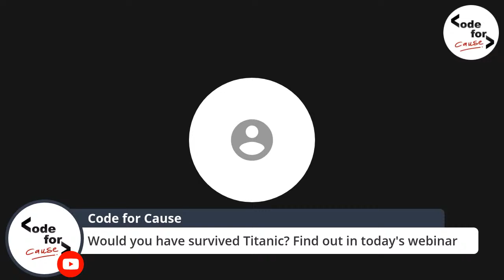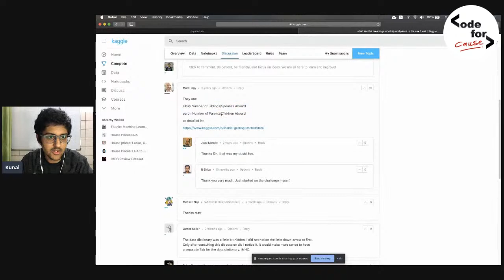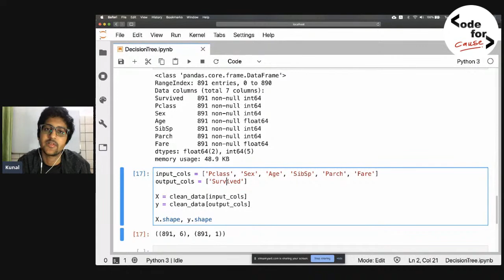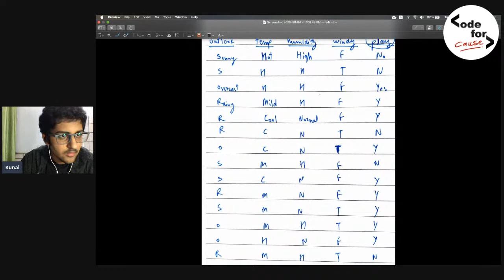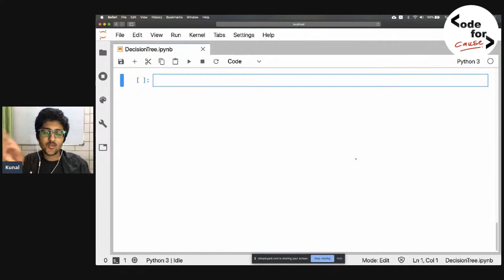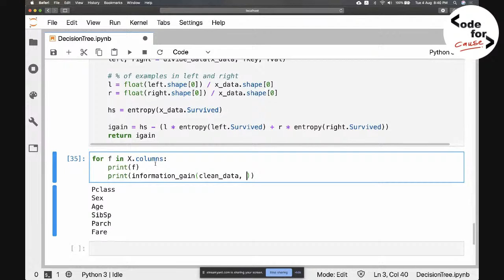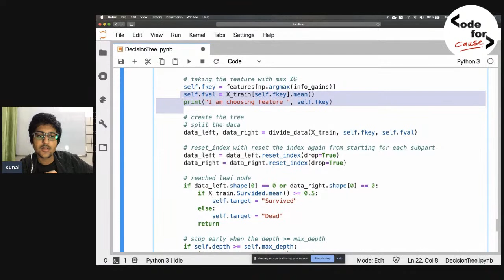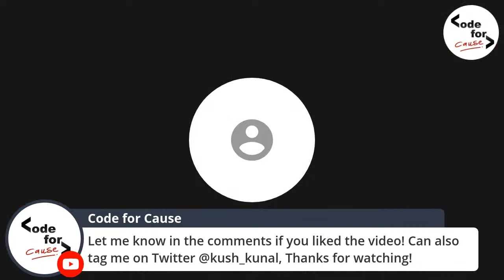ML Bootcamp - Decision Tree, Random Forest & Exploring Titanic Dataset from Kaggle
In this video of our 30 Days Machine Learning Bootcamp we will learn about Decision trees, Random Forests, the maths behind it with a custom implementation of algorithms, along with exploring a titanic dataset from Kaggle.